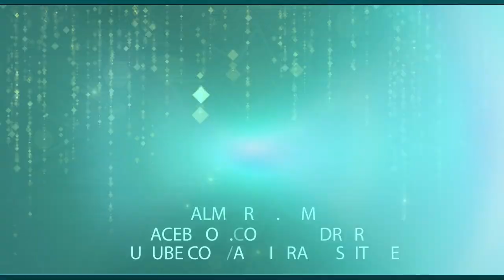Dur Ki Soch | Al Midrar Institute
Dur Ki Soch by Ustaaz Waqeeh Ali

Discussion related to Planning and Preparation of Future and Long Term and Short Term goal setting in life for its betterment
Join us and learn the best possible way to prioritize your daily routine and art of living a balanced life when it comes to your family

Venue: KnS Institute, PECHS

Almidrar.com
FB.com/almidrar
Youtube.com/almidrarinstitute